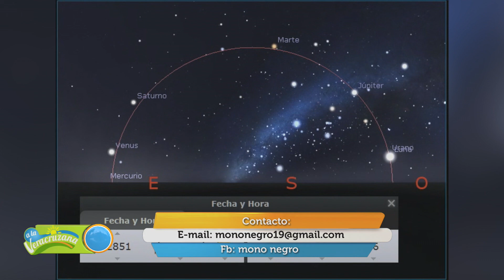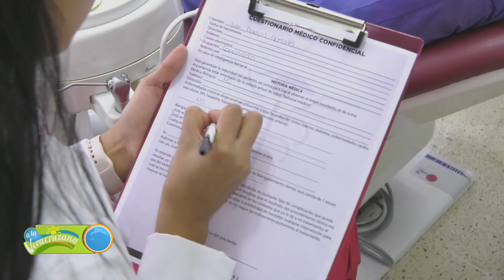A La Veracruzana - 18 de marzo 2020